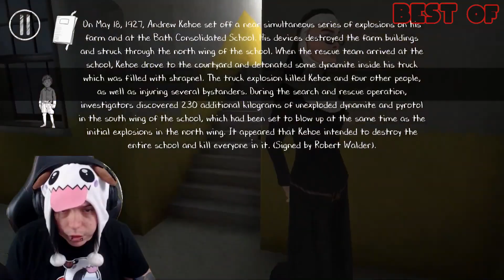AMIKOR ELFOGYOTT A TEJ... [Best of OWNMCKENDRY Evil Nun 2] #1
Sziasztok! Ebben a videómban összegyűjtöttem nektek a LEGJOBB jeleneteket @OwnMcKendry Evil Nun 2 videói egy részéből. Jó szórakozást kívánok!

Ha szeretnétek még hasonlót látni, lájkoljátok a videót. Ha ajánlani szeretnél, hogy miből legyen videó, írd le kommentbe vagy e-mailbe!